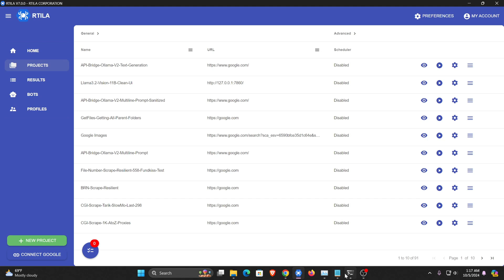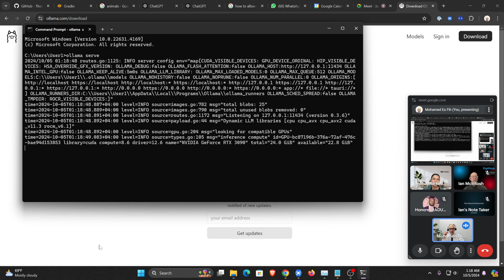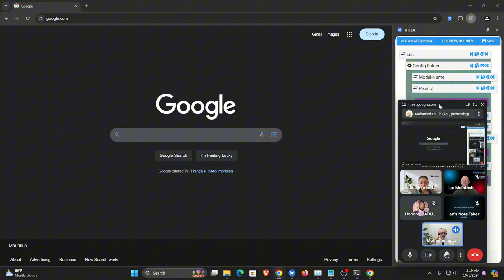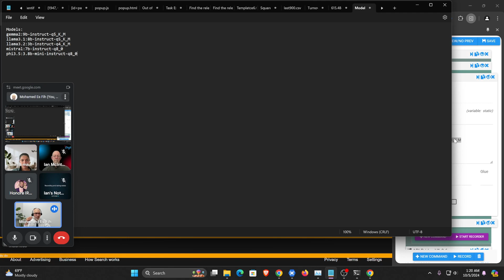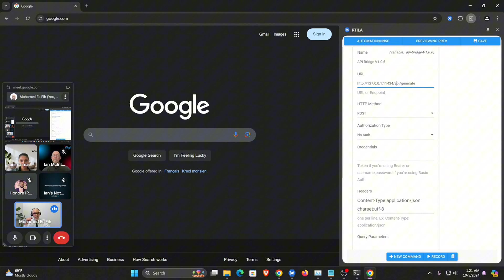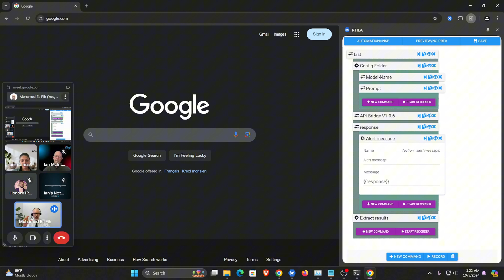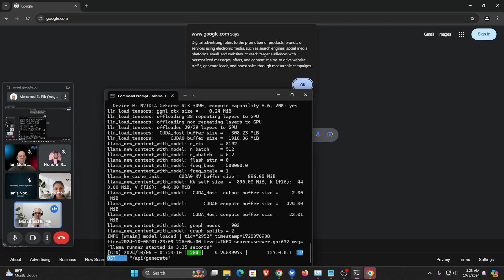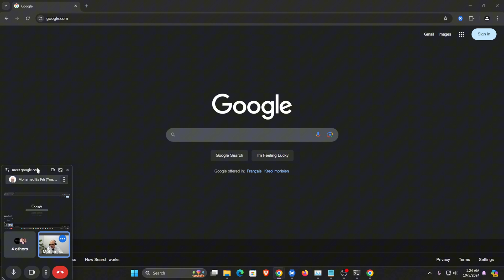Automate Llama 3.2 for local, massive & free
This Ai Automation recipe uses our Bridge API command to connect to the local API of Ollama from where we are calling and using Llama3.2 (or any other LLM installed) to process data and generate Ai content on a rapid and massive scale and for FREE. In our example we are using a simple list of 10 keywords for which we want the Local AI to generate for us an SEO friendly description of about 50 words. But you can easily get it to generate a massive amount of articles of thousand of words as Llama 3.2 is very fast and gives great results. Ollama supports Nvidia RTX cards but also AMD cards or you can run it on CPU only if you install a CPU version of Ollama.

2) Download Llama3.2 using this command line: ollama pull llama3.2
3) Launch Ollama server with this command line: ollama serve